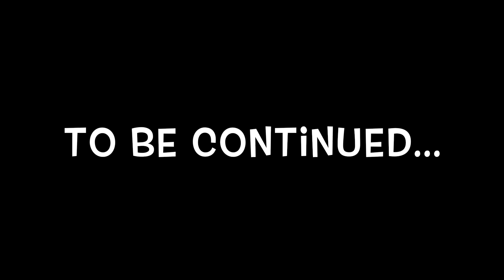Minecraft Let's Build Timelapse - Fantasy - Week 42 - The Fort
Welcome back to my Let's Build a City series where just like last time, I am building a themed city using the natural land generated around me. This seasons theme is Fantasy, so sit back, relax and watch me build.

Coming Soon!